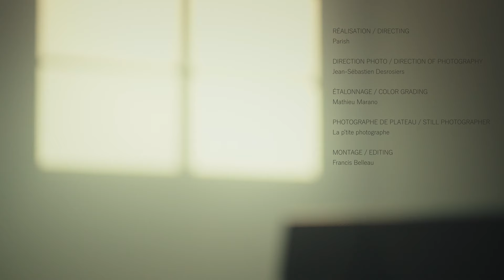TICO-TICO (Z. de Abreu - arr. Victor Simon)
MUSIQUE / MUSIC
Tico-Tico no Fubá - Zequinha de Abreu
Arrangement: Victor Simon

INTERPRÉTATION / INTERPRETATION
Amélie Fortin & Marie-Christine Poirier
(Duo Fortin-Poirier)

PRISE DE SON / SOUND RECORDING
Maxime Philippe

RÉALISATION / DIRECTING
Parish

DIRECTION PHOTO / DIRECTION OF PHOTOGRAPHY
Jean-Sébastien Desrosiers

ÉTALONNAGE  / COLOR GRADING
Mathieu Marano

PHOTOGRAPHE DE PLATEAU / STILL PHOTOGRAPHER
La p’tite photographe

MONTAGE / EDITING
Francis Belleau

MERCI À / THANKS TO:
Victor Simon
Jacynthe Riverin
Pianos Esmonde White
Fonderie Darling